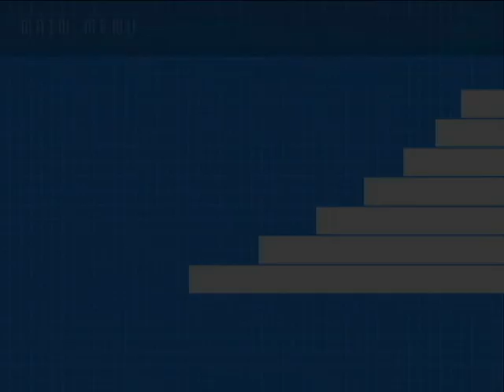Random Plays: Danganronpa 2 Goodbye Despair BLIND Episode 3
We have some guests here who will be going through the despair with me!

Guests in this episode:

Kenny:

   No Advertisement